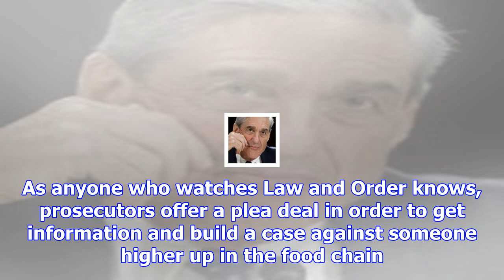Robert mueller is closing in on trump. congress must protect his investigation | max bergmann and m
Robert mueller is closing in on trump. congress must protect his investigation | max bergmann and max boot
Mueller is coming. The investigation into Trump campaign coordination with Russia appears to be clos...